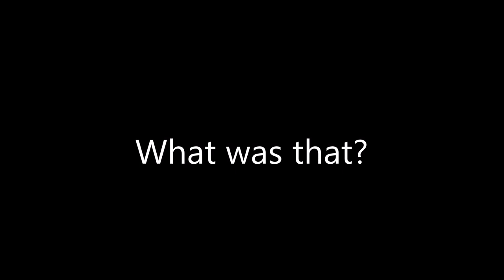dash cam 9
The latest collection of fun and games out on the road...